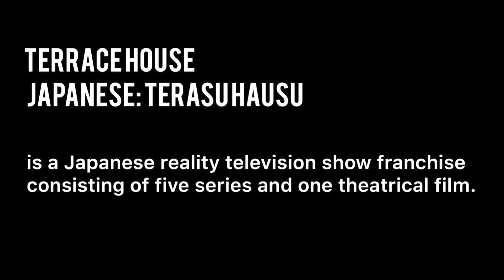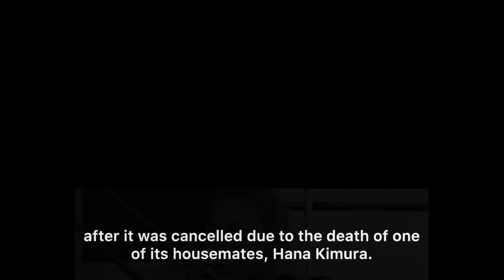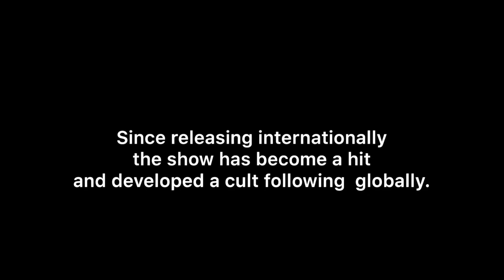Terrace House Seasons’ Preview 1-5 | What is this Japanese Reality Show?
Because some of my subscribers, don’t really know what Terrace House is, so I made this content.

This is a video about Terrace House, a Japanese reality show that is making a hit globally.  Many people wonder what this show is.  This video will give you a short background about the show.

Music credits to:
Title: Dream Away
Type of music: Chillstep
Mood: Sad